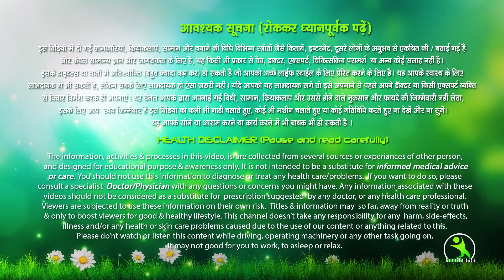Bas 14 Days Chahiye apko 38 se 28 ki kamar hone main ....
Only Work No Talk Very Effective Workout